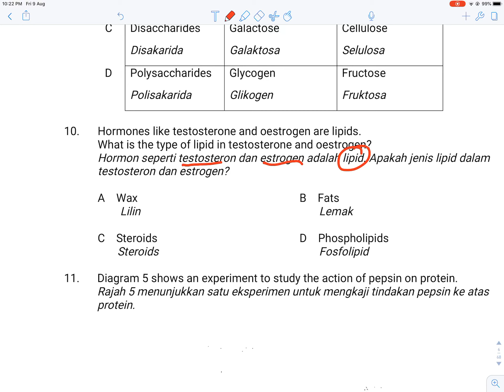Jenis lipid untuk hormon estrogen dan testosteron